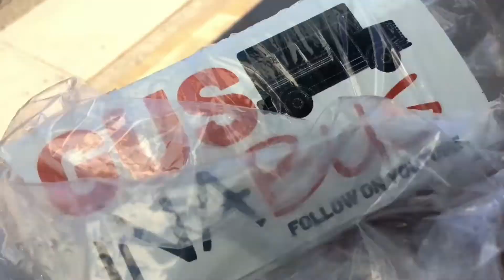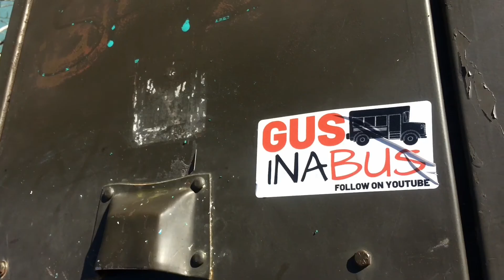Professional Van Builder, Van Tour, New Sunglasses in the mail.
f you enjoy my videos, or get value from them, appreciate the time that I put into them and you are able, you can invest back into the channel? My videos on youtube will always be free.